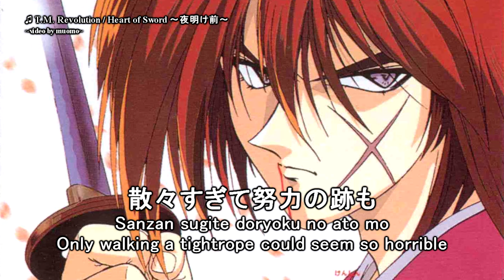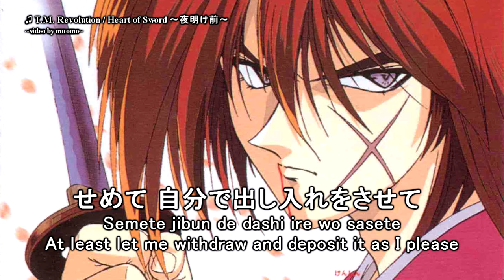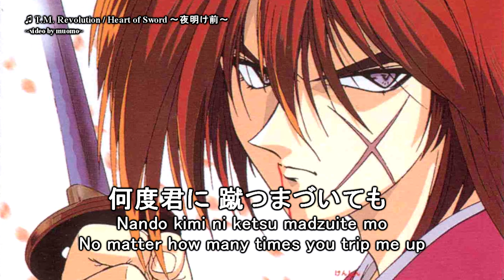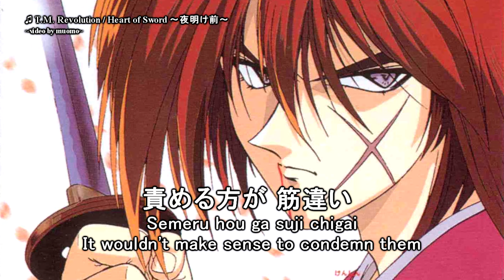T.M. Revolution / Heart of Sword ～夜明け前～ [JP/ENG/ROM LYRICS]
Heart of Sword by T.M. Revolution from the album 'restoration LEVEL➝3' (1997). Also the third ending theme of Rurouni Kenshin.